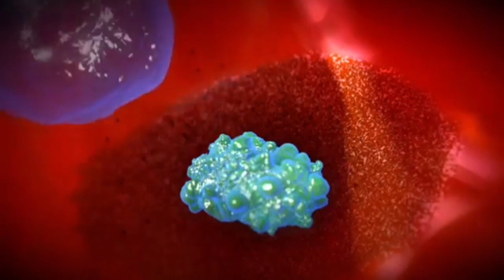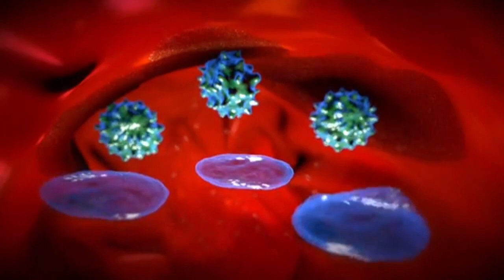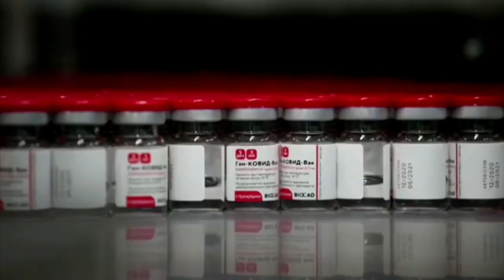Vaccin Covid-19 la pare pou tout moun , bra a mare tout jan